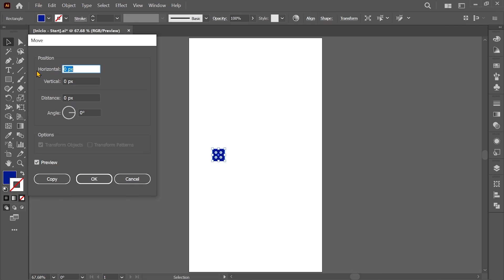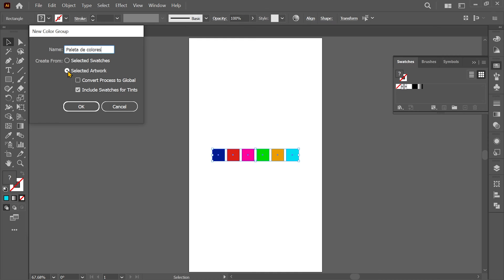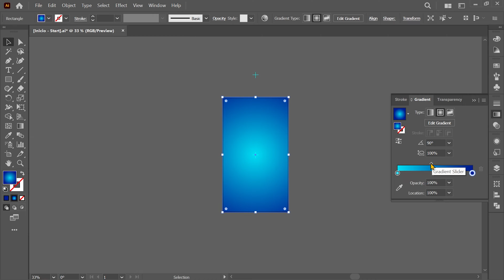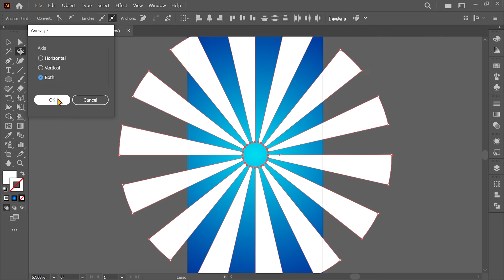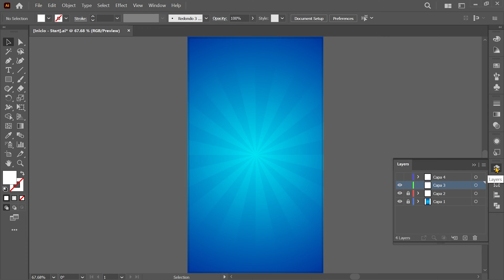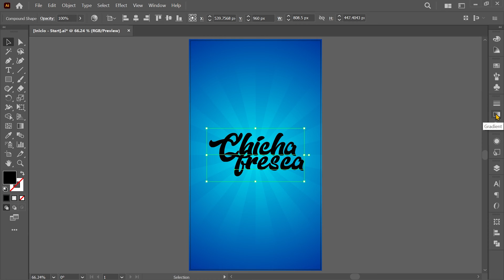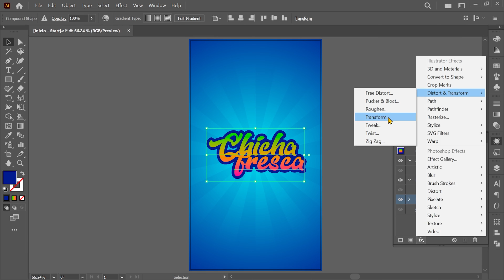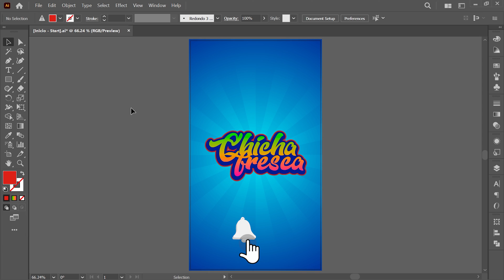Illustrator Para Principiantes | Efecto de Texto Editable Chicha | Illustrator Tutorial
En este video, aprenderás a crear una tipografía lettering al estilo chicha con la frase "Chicha fresca" utilizando técnicas y herramientas de Adobe Illustrator.

Para ello, seguiremos unos sencillos pasos, desde lo más sencillo hasta la aplicación de los colores finales del cartel chicha.

Crearemos la tipografía en Illustrator utilizando las herramientas de texto, degradado, elipse y rectángulo, entre otras. Por último, aplicaremos los colores finales al cartel, realizando algunos retoques de colores particulares usando la tipografía totalmente editable para conseguir el resultado deseado.

🎁 Descarga los archivos editables para llevar a cabo esta lección con éxito

🎥 Explora más tutoriales de Adobe Illustrator en el siguiente enlace 📚

⚠️ Este tutorial está hecho para PRINCIPIANTES y es compatible con las versiones del 2020, 2021, 2022 y 2023 de Illustrator CC.

🕒 MARCAS DE TIEMPO:
00:00 Introducción
00:25 Cómo crear una paleta de colores en Adobe Illustrator
03:33 Cómo hacer degradados en Adobe Illustrator
05:27 Cómo crear un rayo de luz en Adobe Illustrator
07:36 Cómo crear una máscara de recorte en Adobe Illustrator
08:31 Cómo usar la herramienta texto en Adobe Illustrator
09:45 Cómo aplicar un degradado a un texto editable en Adobe Illustrator
11:02 Cómo crear un efecto de texto en Adobe Illustrator usando el panel apariencia
12:43 Despedida